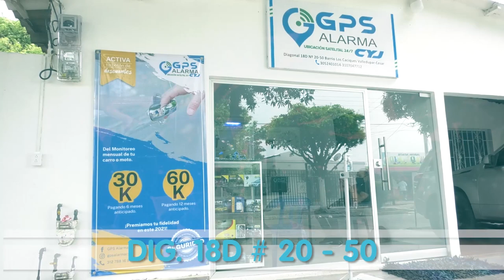A PATRULLERO POR POCO LO DEGÜELLAN CON PICO DE BOTELLA